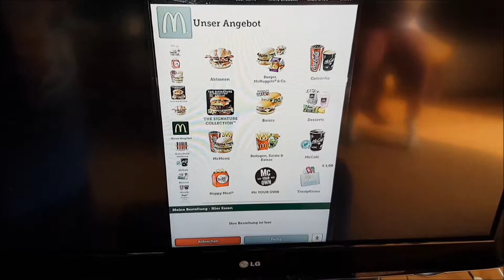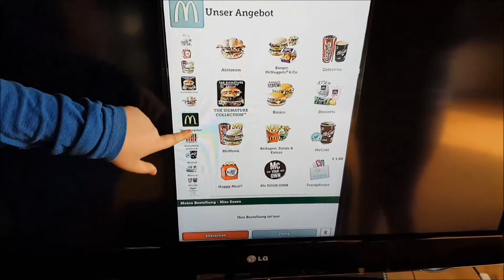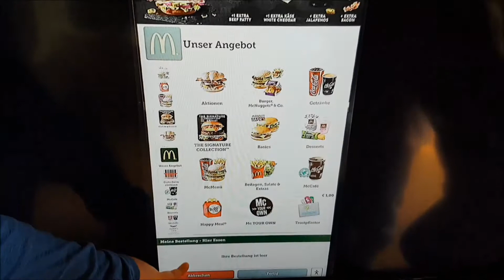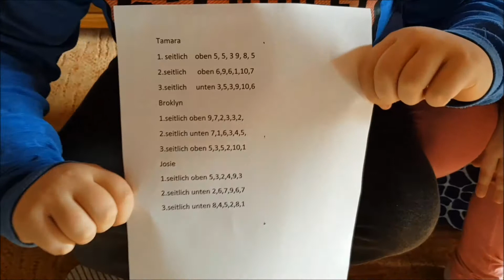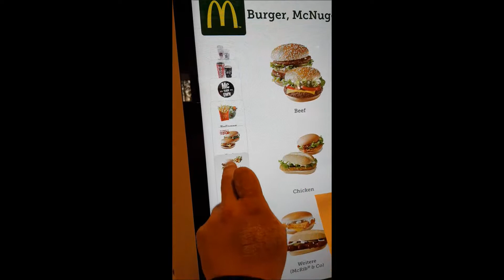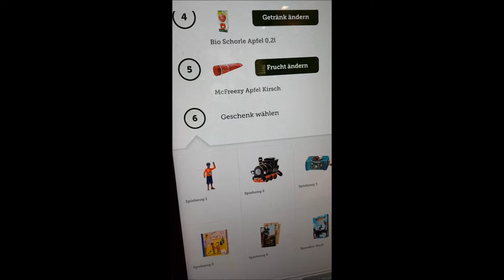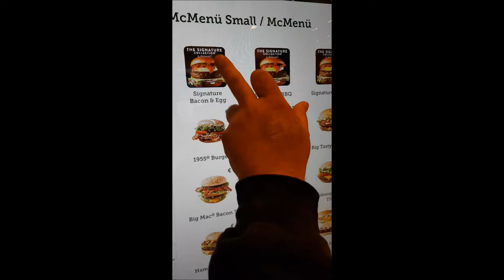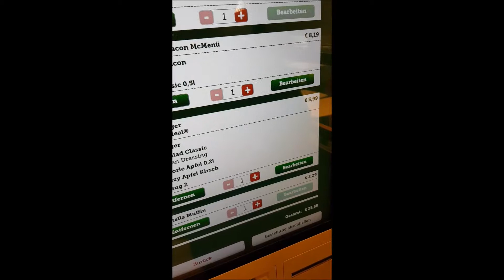Alexa entscheidet was wir bei Mc Donalds essen sollen / Mc Donalds Essen blind bestellt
Es gibt sovilele Youtubevideos von " Bei McDonalds blind das essen bestellt ". Aber wenn man ehrlich ist sind weit über der Hälfte davon Fakes . Mal sieht man eine Hand geführt oder ähnliches .
Aber wir bestellen wirklich "Blind" bei Mc Donalds . Wo Schummeln unmöglich ist ! Und das mit Amazon Alexas Hilfe .
Sie sagt uns praktisch vor , was wir zu essen haben bei Mc Donalds!
Viel Spass !!!